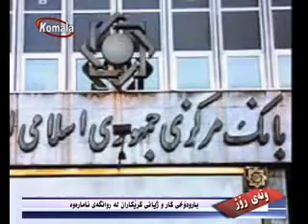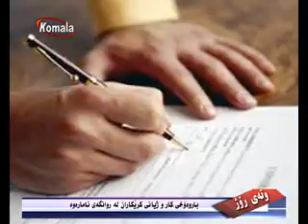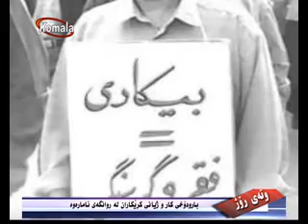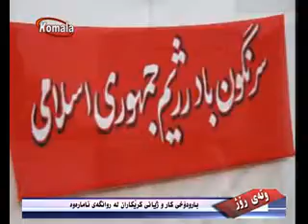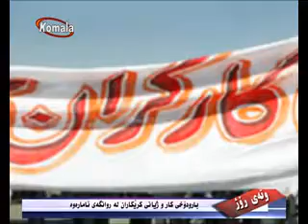وته ی روژ07.07.94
بارودۆخی کار و ژیانی کرێکاران لە روانگەی ئامارەوە